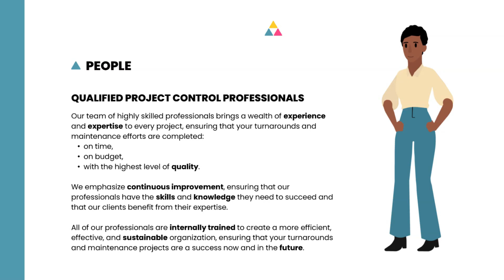People, Technology, Methodology -- We Can Help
The Trifecta of Turnaround Success; People, Technology, Methodology.  We can help you with all three or any one.